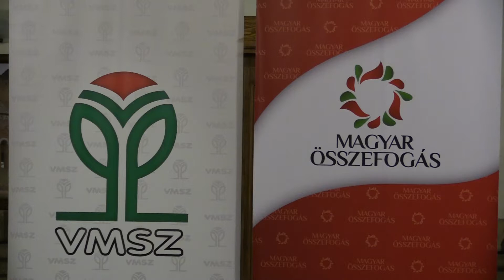Pastor: U mađarskoj nacionalnoj zajednici ne postoji želja za promenom političke elite